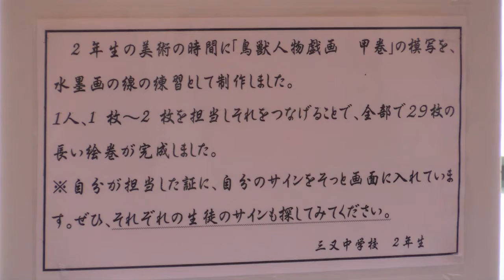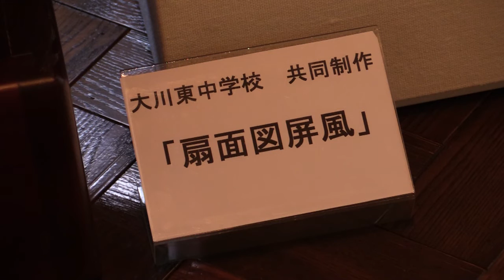大川市内中学校 合同美術作品展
2016年12月21日(水)〜12月28日(水)
会場：大川市立清力美術館１階 市民ギャラリーA・B ラウンジ
休館日：12月26日(月)
入館料：無料
開館時間：午前9時〜午後５時（入館は午後４時30分まで）
　　　　　※最終日は午後４時まで
～中学生の個性光る✩合同美術作品展～
大川市内の４中学校合同美術作品展が１２月２１日～２８日、清力美術館で開催されます。美術の授業や部活動で取り組んだ作品が一堂に展示され、子どもたちの個性が光ります。観覧は無料。
会場には市内の大川、三又、大川東、大川南の４中学校の生徒たちの作品が約２００点。ハニカムステンドグラス、篆刻、切り絵、人物像、鳥獣戯画の模写、大川組子をモチーフにした手ぬぐい、油絵、デッサン、昇開橋のスケッチなどがずらり。
そのうち、額から手作りしている油絵、イニシャルやバスケットボールなど自分をイメージするロゴマーク、保育士や医師になりたい自分の姿を表現した紙粘土作品、自身の心情を描いたモダンテクニック、源氏絵などが並び、中学生の丁寧に取り組む姿勢が感じられます。
４中学校の美術を指導する山本美佐代さん（大川中）、德安実加さん（三又中）、友野美保子さん（大川東中）、吉富愛さん（大川南中）は「地域の美術館に子どもたちの作品が展示され、頑張っている姿を多くの人たちに見ていただきたいと思います」「子どもたちも冬休みを利用して、美術館へ家族と行くことを楽しみにしているようです」と話す。
✩期間
１２月２１日～２８日午前９時から午後５時（最終日は同４時）✴︎26日休館
✩問い合わせ
清力美術館（０９４４・８６・６７００）へ
学校と美術館の連携・協力により、美術館での鑑賞教育、ワークショップなどが行われ、子どもたちと美術館の出会いのきっかけ作りや、郷土への魅力や誇りを将来にわたって伝えようと作品展も企画されました。大川市の中学校における美術教育の高さや子どもたちの可能性を感じていただけたら嬉しいです。むらい